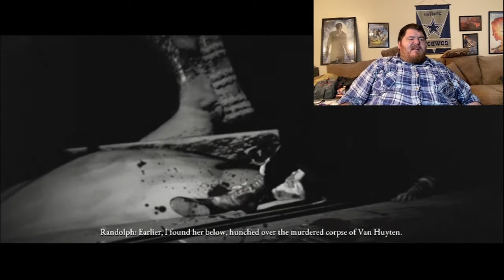The Dark Pictures Anthology: House of Ashes | Part 3 | Act 3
This is the third part of my playthrough of House of Ashes. The mission played during this video includes:

The Ancient One
Brothers
The City
Strange Aeons
The Vault
Semper Fi
Daylight
The End